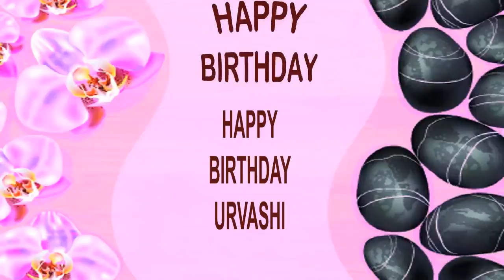Urvashi SPA - Happy Birthday